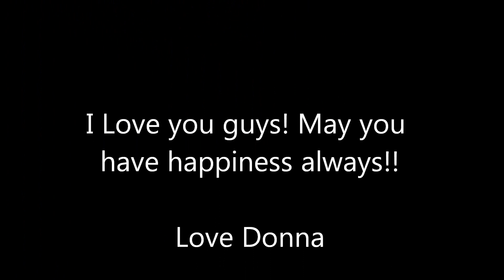Beth & Mike's Wedding....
We Got Married!!! 9/7/2014 at Beavertail, Jamestown, RI surrounded by family and friends. it was a most beautiful day!